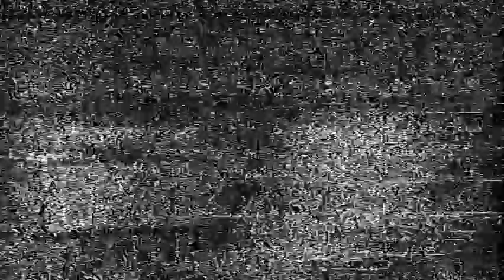Committee on Basic Education, Arts and Culture (October 29, 2019)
Agenda: S. No. 310 - Good Manners and Right Conduct (GMRC) Act

S. No. 740 - Alternative Learning System (ALS) Act

S. No. 860 - Comprehensive Values Education Act